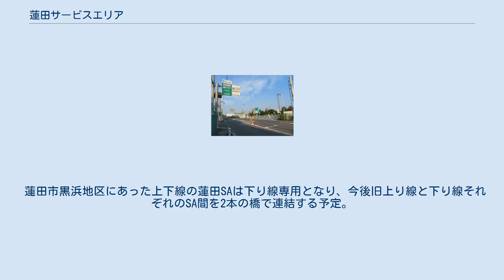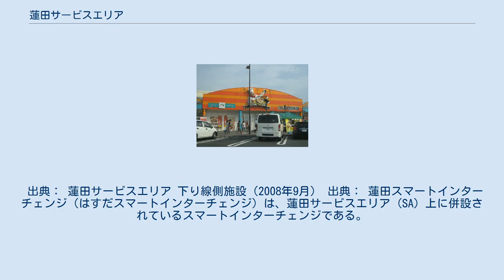蓮田サービスエリア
日本のサービスエリア・パーキングエリア_は
蓮田サービスエリア（はすだサービスエリア）は、下り線が埼玉県蓮田市黒浜に、上り線が同市川島にある東北自動車道のサービスエリアである。
蓮田スマートインターチェンジを併設する。
 東北自動車道下り線最初のサービスエリアであり、東北自動車道上り線最後のサービスエリアでもある。
 蓮田サービスエリア 旧上り線 東京方面からの最初の休憩所であり、駐車場の狭さとあいまって常時混雑が激しいサービスエリアのひとつ。
 近隣の岩槻IC・久喜ICまで若干距離がある上、岩槻IC付近では慢性的な渋滞が見られることから、スマートインターチェンジが2012年2月4日に供用開始したが、近隣住民からは交通量の増加による公害などが懸念されている。
このスマートインターチェンジ設置の内容と住民の反対運動は、TBSテレビの『噂の!東京マガジン』で放送された。
なお、上り線仙台方面からの出口と下り線仙台方面への入口は設置されていない（現在準備段階調査を実施している）。
 下り線のスマートインターチェンジ通過の際はサービスエリアの利用はできない。
上り線は、移設前は通過直後のガソリンスタンドのみ利用可能であったが、後述の通りサービスエリアが東京寄りに移設したため、間接的に全てのサービスエリア施設が利用可能となった。
 蓮田市黒浜地区にあった蓮田SAの駐車場の収容能力は上下線を合わせて約400台であり、他の東京近郊のサービスエリアに比べて狭く、駐車場は慢性的に満車状態であった。
そのため、そこから南に2.5 kmの蓮田市川島地区に上り線専用の新たな蓮田SAの建設工事が2015年2月より始まり、2019年7月29日にオープンした。
旧上り線SAと比べて駐車台数が約3倍、商業施設の規模が約2倍と大きく拡張し、NEXCO東日本最大級の施設となっている。
上り線SAには一般道側に93台の駐車場があり、さらに蓮田駅からのシャトルバスも運行されている。
なお、スマートICは移転していない。
 蓮田市黒浜地区にあった上下線の蓮田SAは下り線専用となり、今後旧上り線と下り線それぞれのSA間を2本の橋で連結する予定。
 2012年に設置されたスマートICは、上り線東京方面への入口と下り線東京方面からの出口の2か所しか設けられていないため、蓮田市は上り線移設に合わせて上り線仙台方面からの出口と、下り線仙台方面への入口の設置を東日本高速道路に要望し、2019年9月27日付でスマートICのフル化が国土交通省より新規事業化された。
現在旧上り線SAに設置されている上り線入口は、フルIC化と併せて現上り線SAに移設される予定となっている。
 出典： 蓮田サービスエリア 下り線側施設（2008年9月） 出典： 蓮田スマートインターチェンジ（はすだスマートインターチェンジ）は、蓮田サービスエリア (SA) 上に併設されているスマートインターチェンジである。
 入口付近 蓮田スマートインターチェンジに関するカテゴリ: